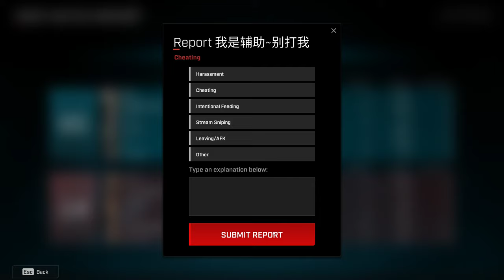Rogue Company OP Players or Cheaters? What do you think?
Don't mind me playing. I just tried as hard as I can to follow these two OP player. I reported them anyway and if the mods didn't find them cheating then well and good!